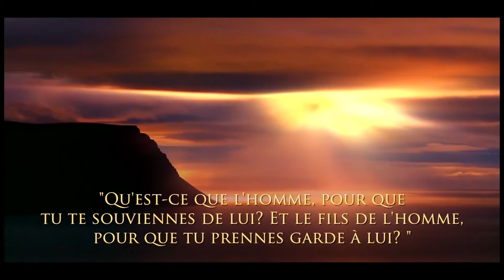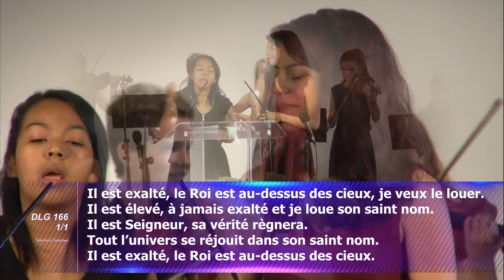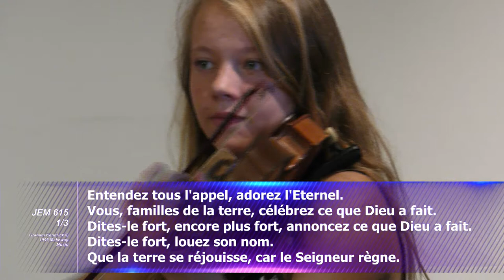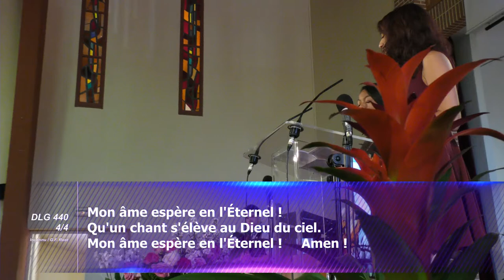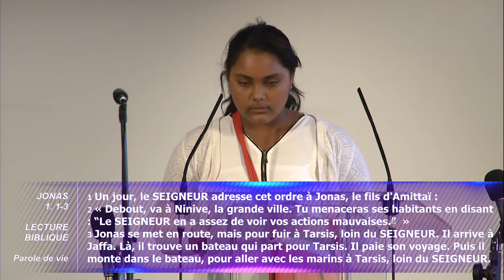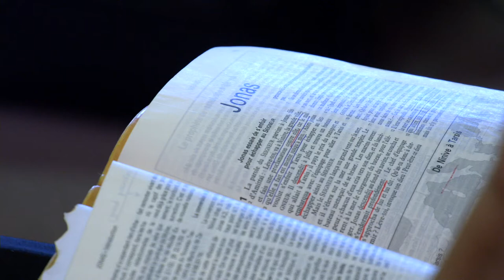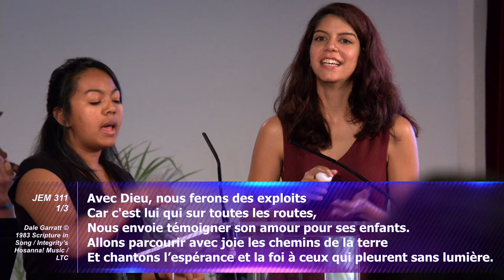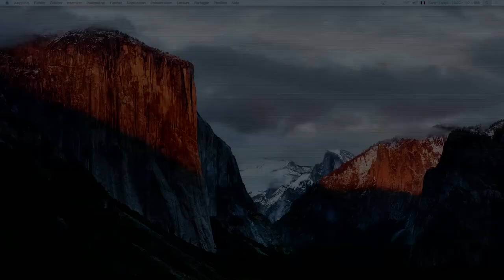Samedi 03-09-2016 : "Lettre de démission refusée" avec Marcel LADISLAS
Culte enregistré depuis l'église du Campus adventiste du Salève